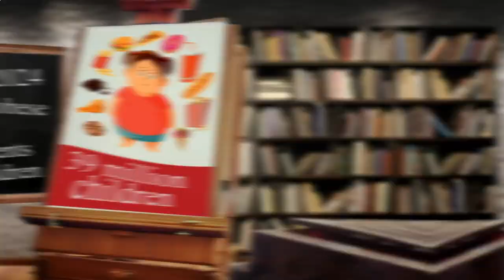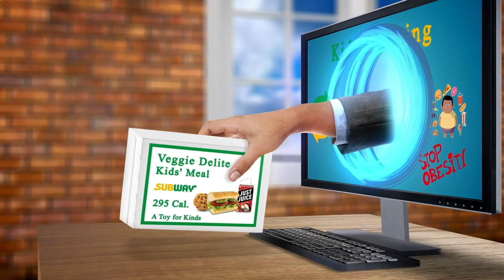Me Restaurant Near Me Berlin 10789 DE, Berlin, Germany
Australia 31.3
United Arab Emirates 31.7
Canada 29.4
United Kingdom 27,8
Spain  23.8
Germany 22,3
France             21,6